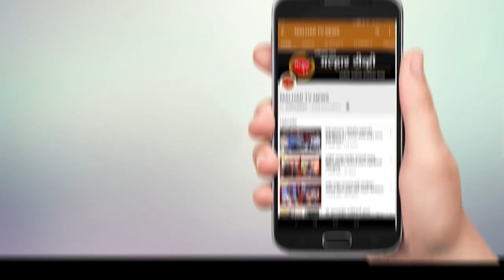अज्ञात माथेफिरू कडून वाहनांची जाळपोळ; एक ट्रॅक्टर, चार दुचाकीसह रिक्षाला लावली आग